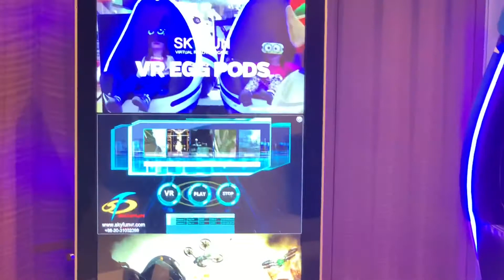Office Christmas party 2019